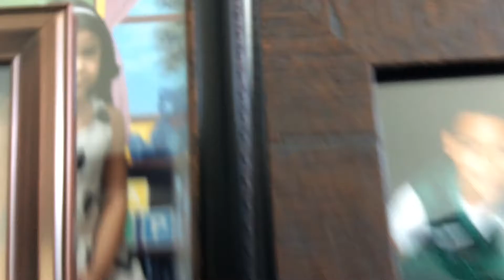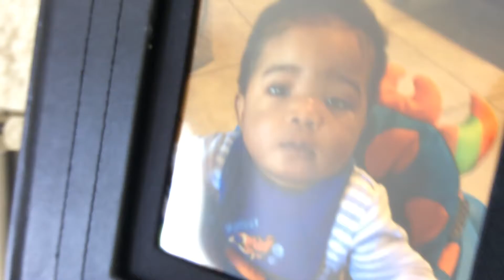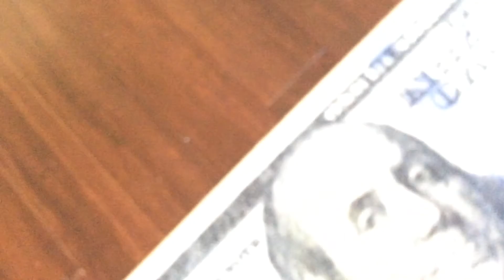Me and my cousins